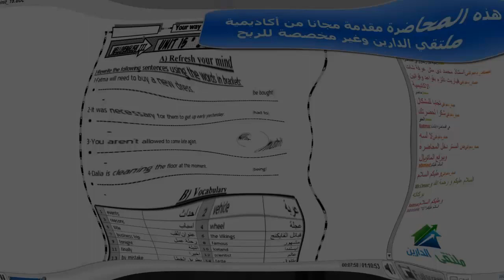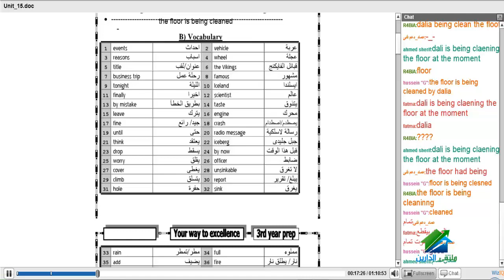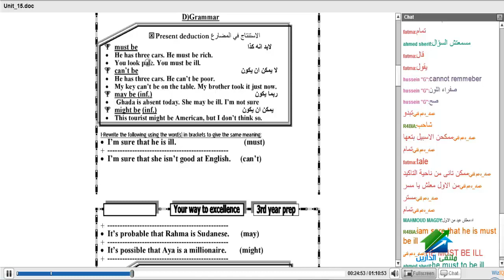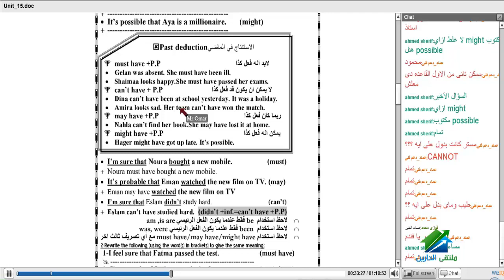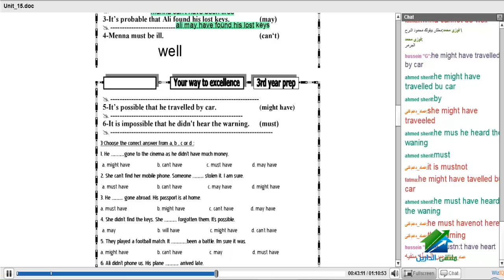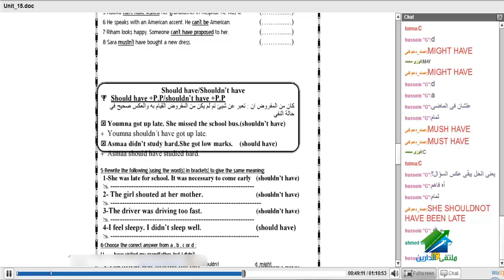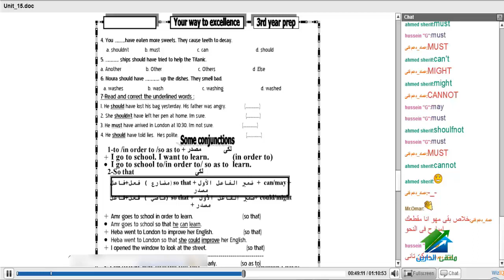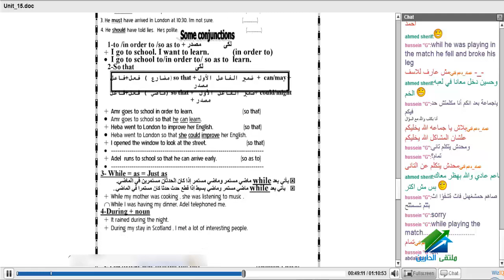لغة إنجليزية للصف 3 إعدادي-ترم 2 | أكاديمية الدارين | محاضرة 8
(¯´'• لغة إنجليزية للصف 3 إعدادي-ترم 2¸.•'´¯)
☆.•**••(¯•.صفحة الأكاديمية على الفيس بوك ☆.•**••(¯•._
☆.•**••(¯•.☆للتطوع معنا فى فريق العمل.•**••(¯•.
☆.•**••(¯•.للتطوع للتدريس☆.•**••(¯•.